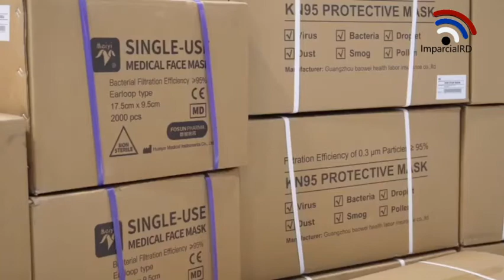INICIÓ DISTRIBUCIÓN DE AYUDA PROMETIDA POR GONZALO CASTILLO PARA COMBATIR EL COVID-19